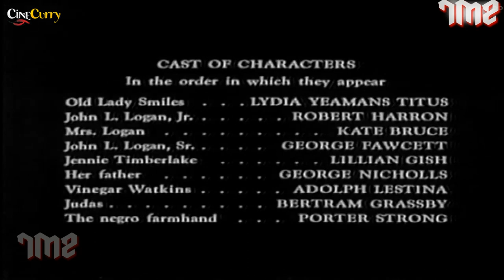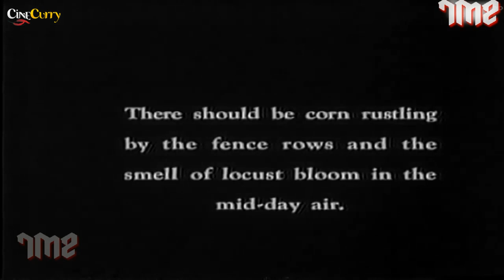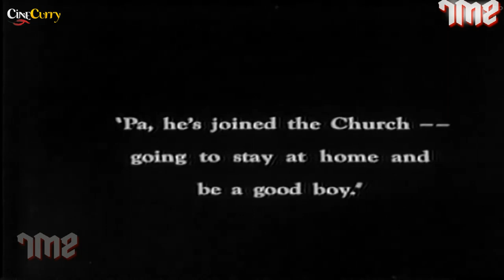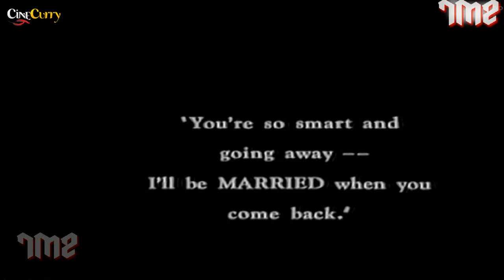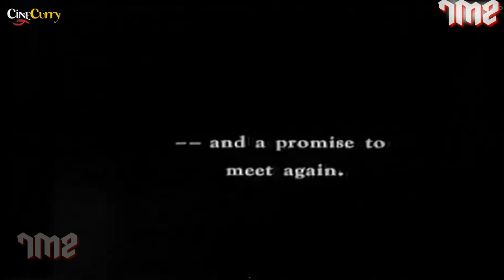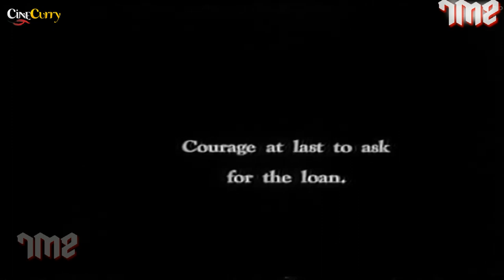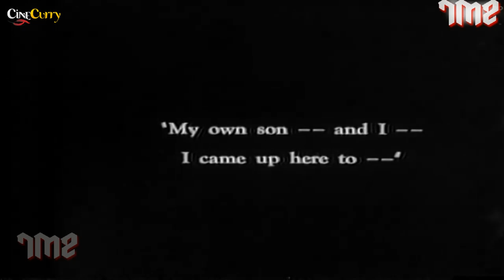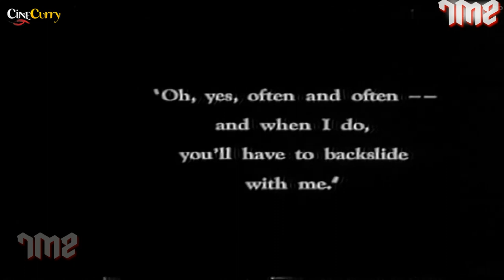A Romance of Happy Valley | Romance Classic Movie | Lillian Gish, Robert Harron, George Fawcett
Watch ARomanceOfHappyValley Romantic Movie.
Starring Lillian Gish, Robert Harron & George Fawcett, Directed by D. W. Griffith.